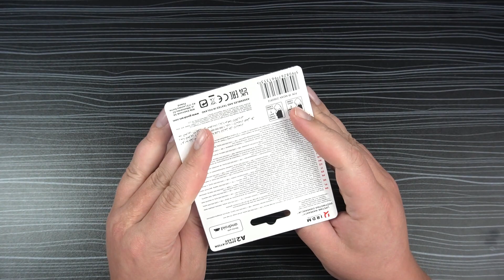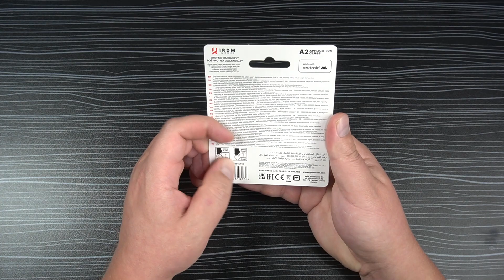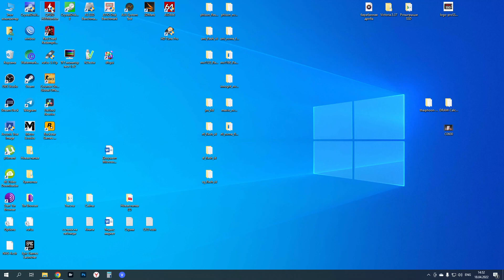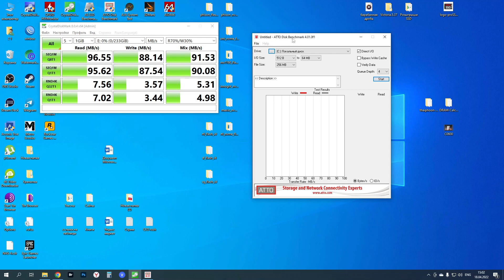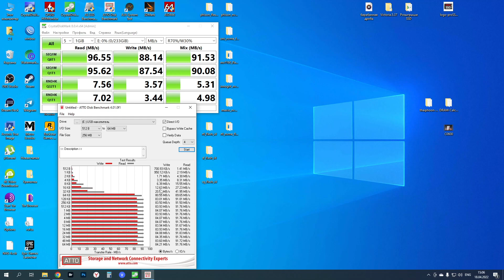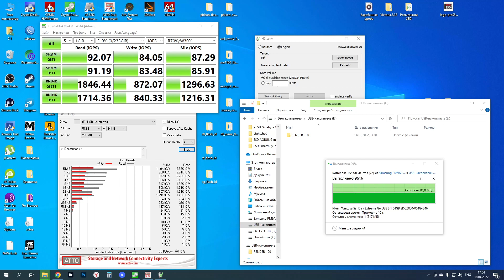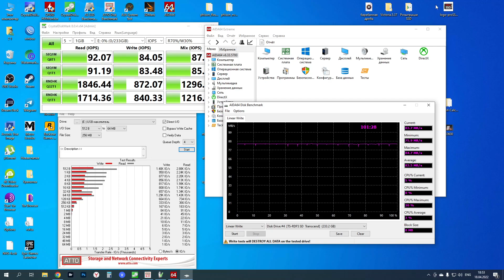ТОПовая карта памяти microSDXC IRDM M2AA 256GB IR-M2AA-2560R12 от GOODRAM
Сегодня на обзоре ТОПовая карта памяти microSDXC IRDM M2AA 256GB IR-M2AA-2560R12 от GOODRAM.